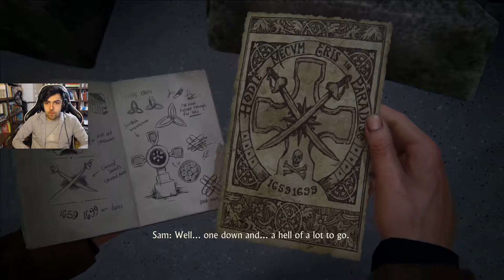The Naughty Dog Collection - Uncharted 4: A Thief's End (PS5 Crushing - 100%) Part 10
We continue the Naughty Dog Collection Saga!!!
From the humble beginnings of Jak and Daxter, going through The Uncharted Series and ending it all with The Last of Us, hop on the train and enjoy the ride!! You don't want to miss it!!

Set several years after the events of Uncharted 3: Drake's Deception, players control Nathan Drake, a former treasure hunter coaxed out of retirement by his presumed-dead brother Samuel. With Nathan's longtime partner, Victor Sullivan, they search for clues for the location of Henry Avery's long-lost treasure.

If you enjoyed this episode blow up that LIKE BUTTON!!!

➽ Discord (PERSONAL REPLIES and LIVE NOTIFICATIONS)